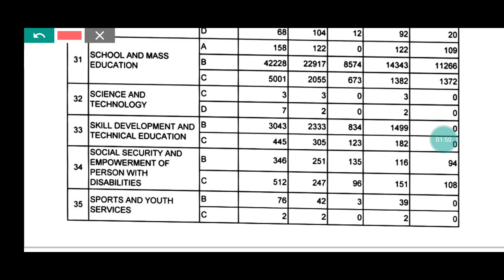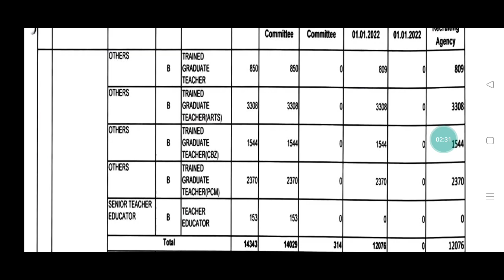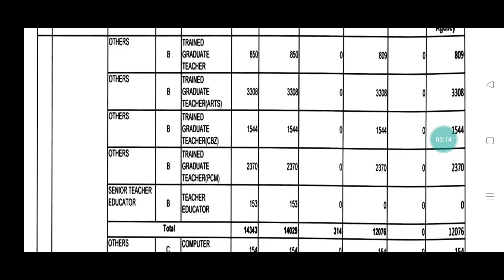ଆସୁଛି CHT/IAT/PGT RECRUITMENT 2022 ODISHA/ବହୁତ ସାରା VACANCY/VACANCY LIST PDF/CONTACT TEACHER NEWS